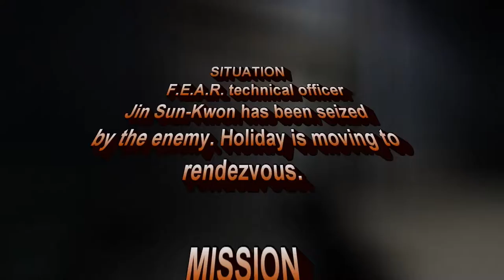F.E.A.R. Extraction Point *SPOILERS*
This video straddles the end of F.E.A.R. and the beginning to middle of F.E.A.R. Extraction Point. So there are definitely story spoilers in the video. The video gives you an idea of the background story, if you play close attention, and displays some of the more intense fighting the game offers on extreme difficulty.